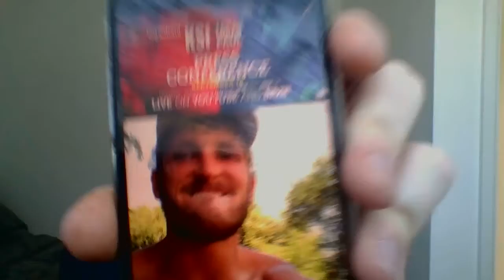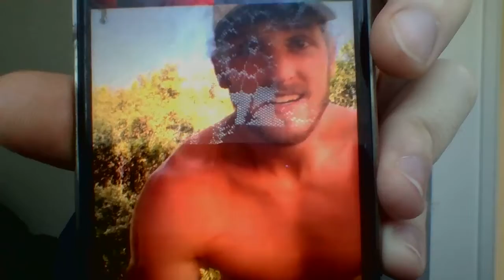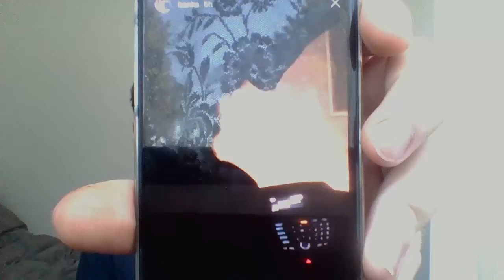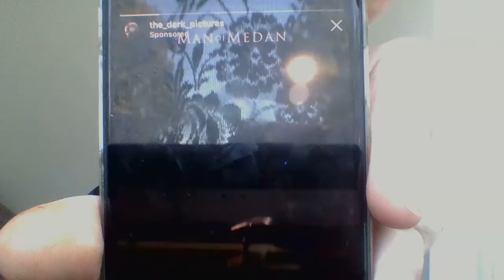WIN 20190914 11 06 52 Pro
cool ways